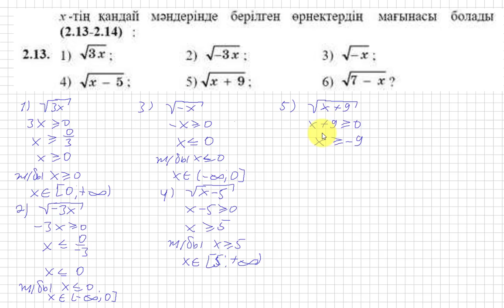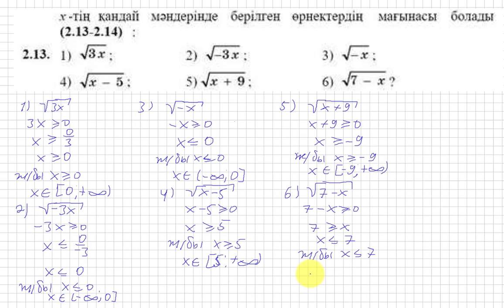8сынып.Алгебра.2.13 есеп.Түбір астында тұрған өрнектің айнымалының қандай міндерінде мағанасыболады.